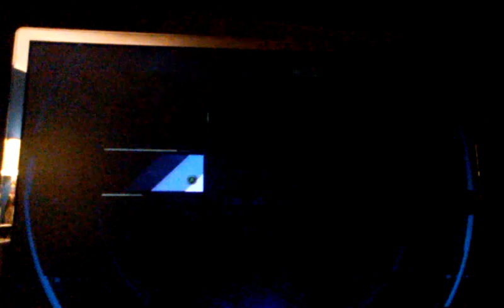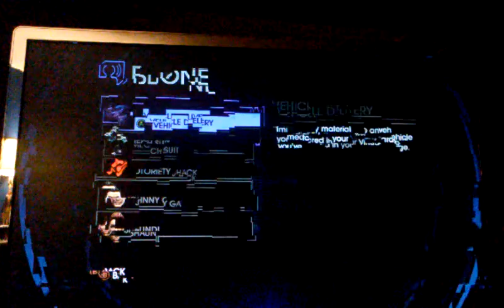Saints Row 4 With Friends! Bigboii2